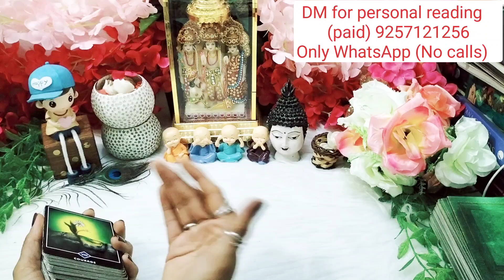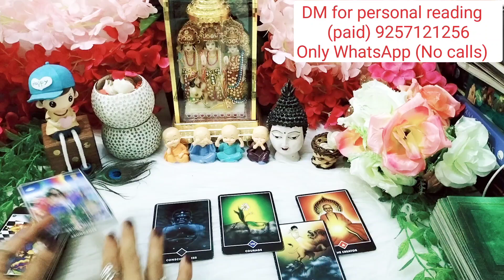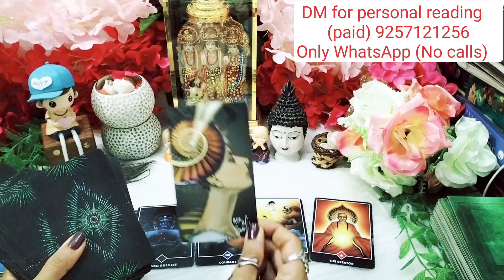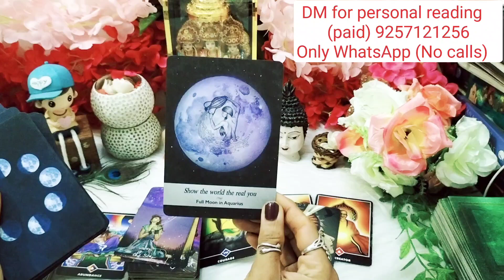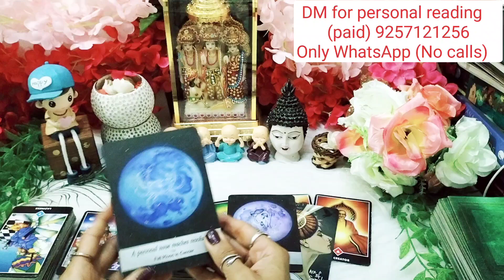APKE PARTNER KI CURRENT FEELINGS ❤️ उनके मन की बात।। Growth 😍 TIMELESS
DO COMMENT ❤️
DO LIKE ❤️